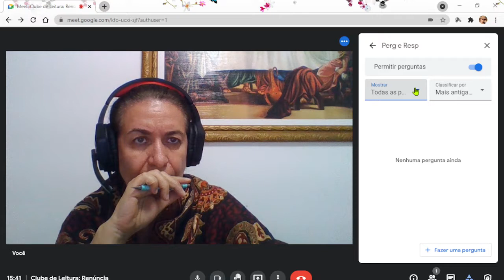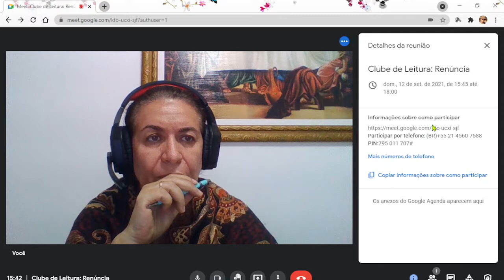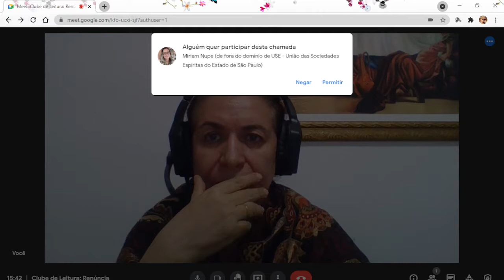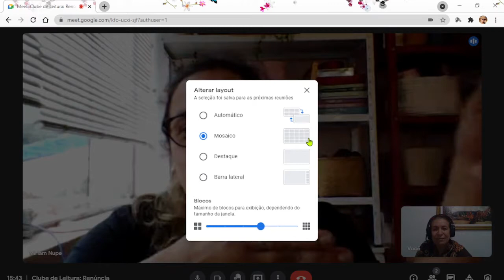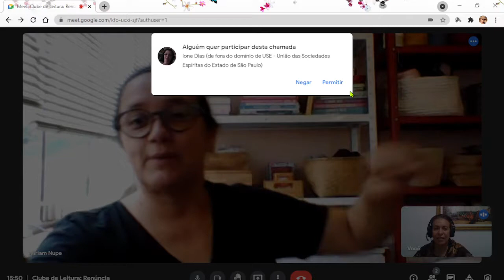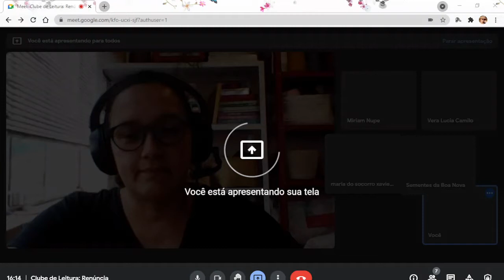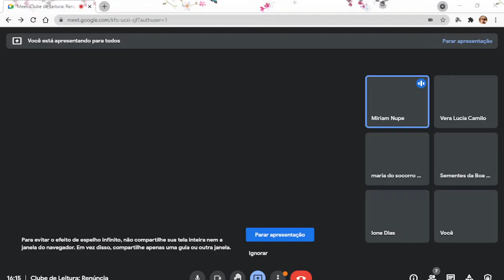Clube de Leitura - Livro Renúncia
TÍTULO: RENÚNCIA
CAPÍTULOS: 14 capítulo: 07 na primeira parte onde finaliza com a volta, ao orbe terrestre, de Antero, mais uma vez, com a possibilidade de reparação e 07 na segunda parte onde Alcíone retorna ao Plano Espiritual, amparada por Espíritos amigos e companheiros de jornada de evolução espiritual me seus compromissos de reajustes das falhas anteriores.
AUTOR: Espírito EMMANUEL
PSICOGRAFIA: FRANCISCO CÂNDIDO XAVIER
EDIÇÃO: 1ª edição publicada em 1944
Renúncia encontra-se num espaço histórico deslocado dos demais livros da série, mas retratando o período conturbado que envolveu a instalação do Santo Ofício, a reforma protestante, as perseguições, a Companhia de Jesus. Neste romance, Emmanuel descreve a existência de Alcíone, Espírito que passa por uma encarnação de renúncias e dedicação a todos que a cercam, demonstrando heroísmo e lealdade, na frívola Paris do reinado de Luís XIV. Apresenta o sacrifício de amor desse abnegado Espírito, que volta à luta terrestre para estar com aquele ser por quem havia intercedido no plano Espiritual, propondo-se ajudá-lo nas provas, expiações e reparações da nova existência na Terra. O grande amor do passado, os acertos e desacertos desse grupo que reencarna em conjunto para novas conquistas espirituais e a dedicação amorosa da doce Alcíone servem de moldura para o desenrolar ágil e envolvente dessa trama, marcada, também, por sentimentos violentos. Alcíone, que na erraticidade habitava um planeta na órbita da estrela Sirius, seria a reencarnação de Célia, da história narrada no livro Cinquenta Anos Depois, e cuja lenda formada em torno de sua vida é registrada na história de Santa Marina.